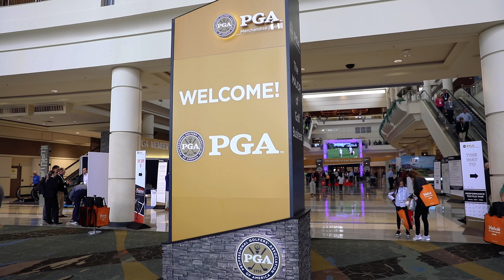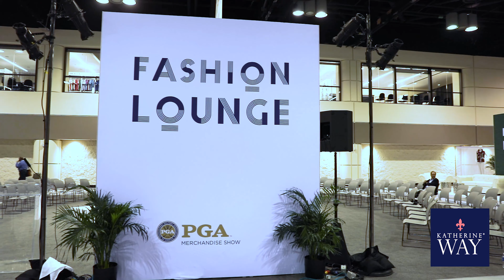2020 PGA Merchandise Show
Watch the Katherine Way team recap of our week at the 2020 PGA Merchandise Show in Orlando, FL. To learn more about Katherine Way styles or to carry Katherine Way in your store, please